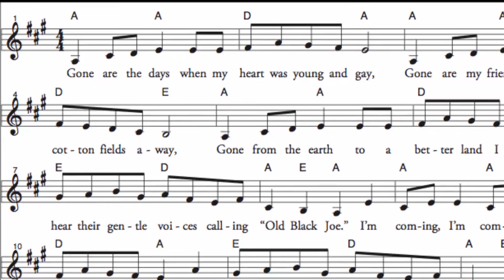old black joe video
Old Black Joe on the piano, inspired by Jerry Lee Lewis.